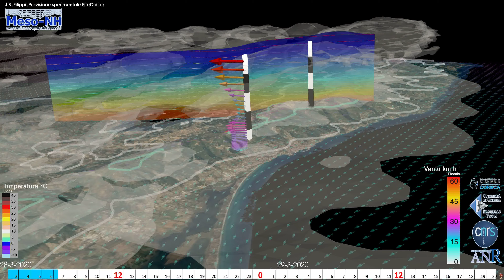28 au 29-03-2020 vue BASTIA